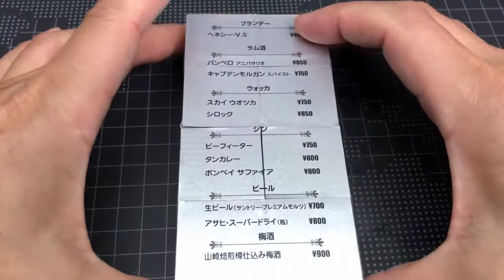cube menu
BAR Chip In